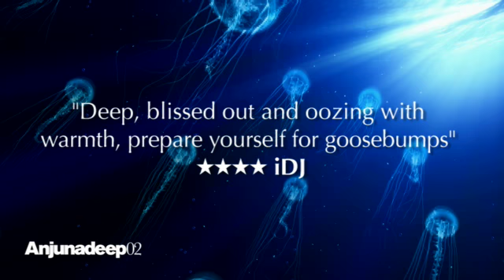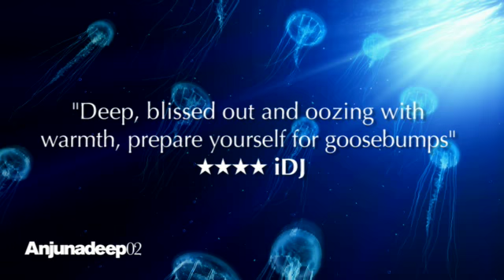Anjunadeep 02: Preview Podcast OUT NOW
Anjunadeep 02 Album Launch Party, March 25th Miami WMC, at Karu & Y. Click here for tickets

TRACKLIST:

Disc One
1. Jaytech & James Grant - Moth
2. Hernan Cerbello - Reach Your Soul
3. Jody Wisternoff - Lassoo
4. Oliver Smith - Sunday
5. Paul Keeley - Disco Belle
6. Jamie Matrix - Rotation
7. Solarity - Diophantine
8. Michael Cassette - Kilimanjaro
9. 16 Bit Lolitas - Singularity
10.Daniel Portman - Elder (Peter Horrevorts Remix)
11. 16 Bit Lolitas - Re-Murdered
12. BT - Flaming June 2010 (Jaytech & James Grant Mix)
13. Monakhov & Que - Hola
14. Solarity - Red (Redder Mix)

Disc Two
1. 16 Bit Lolitas - Cold Energy
2. Paul Keeley - Cloud 9
3. Dave Horne - Q.E.D.
4. Boom Jinx & Andrew Bayer - By All Means
5. Marcus Schossow pres. 1985 - London
6. Jaytech - In The Jungle
7. Jamie Matrix - Gold Rush
8. Roddy Reynaert - Fellowcraft
9. Sergey Tkachev - Alien & Butterfly
10. Boom Jinx & Andrew Bayer - To The Six (Martin Roth Remix)
11. Hydroform - Shine (Andrew Bennett & Rico Soarez Mix)
12. Tom Fall - Cubic
13. Jaytech - Ozone
14. Solarity - DNA